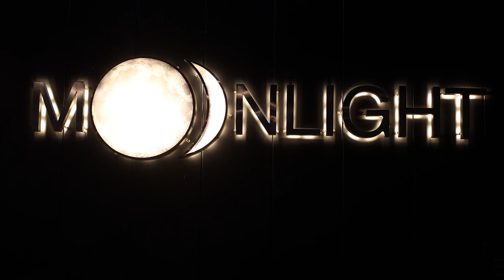Collaboration of Moonlight x FORFUN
Moonlight Bangkok &  FORFUN
Moonlight Bangkok, Thaniya soi 2. Silom-Surawong area
The men models and sexy show every night at Thaniya Soi 2, Bangkok, Thailand.
Producer: Santarot Chucheep
Co-Producer: Piyasak Sinives
Choreographer: Nutchapon Sungchuy
Dancer Team : Moonlight Bangkok
Production : 494 Studio  @494studio2
Editor: Amornthep Ketsupha
Stylist: Popkorn Aryucharoen
Make up : Popkorn Aryucharoen
Hair : Piyasak Sinives
Costume: FORFUN BANGKOK
FORFUN : For Your Pleasure